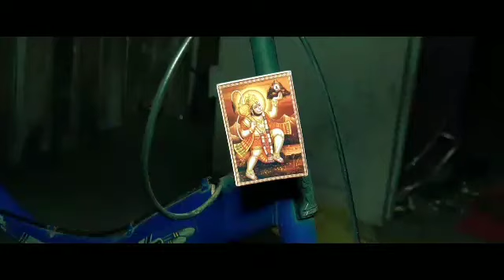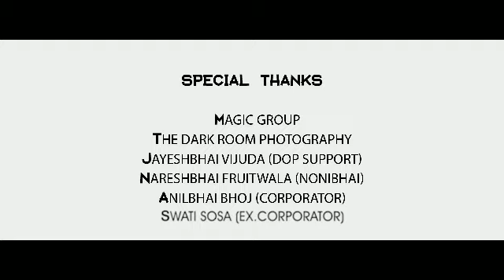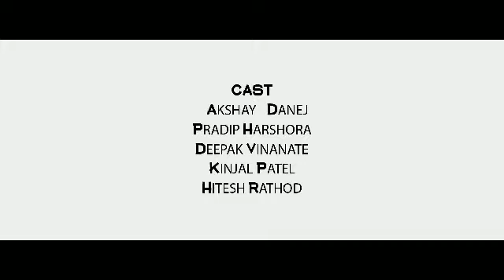GOTALAWADI 2 AM | HORROR SHORT FILM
this horror short film story based on true incidence.

Directed & Story By  : Harshad Maru
Assistant Director : Vishal Matlane
D.O.P. : Ramesh Maru
Starring : Akshay Danej
                 Pradip Harshora
                 Deepak Vinanate
                 Kinjal Patel
                 Hitesh Rathod
Editor :  VJKR
Makeup Artist : Sahil Mulani
Special Thanks To
Magic Group
The Dark Room Photography
Nareshbhai FruitwALA (NonibhaiI)
Jayeshbhai Vijuda (D.O.P. Support)
Anilbhai Bhoj (Corporator)
Swati Sosa (Ex. Corporator)
Chandan Zha  & Dhruv Patel(Technical Supporter)

Media Partner
Voice India tv
Stv News
Shabda Power News